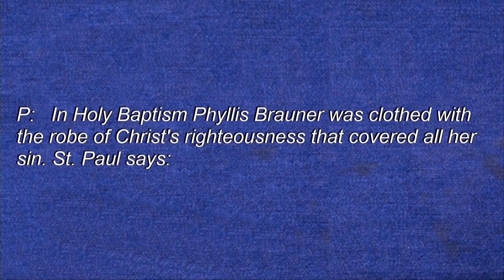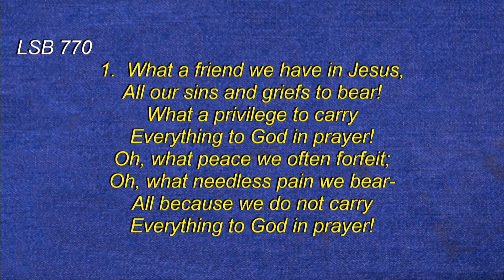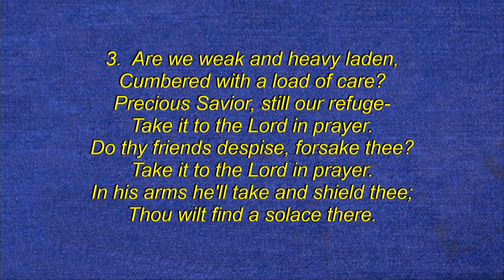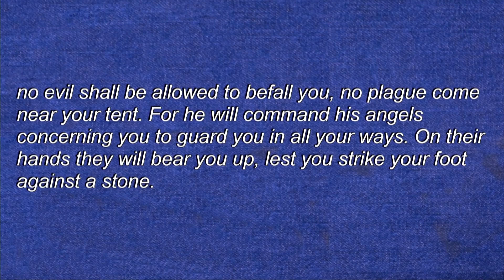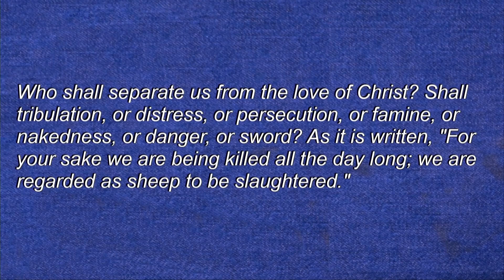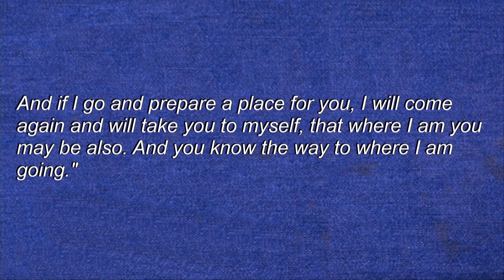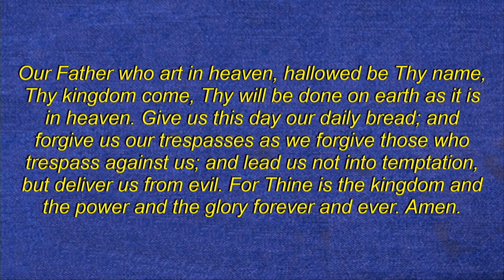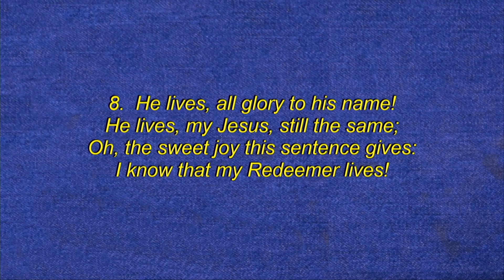Phyllis Brauner Memorial